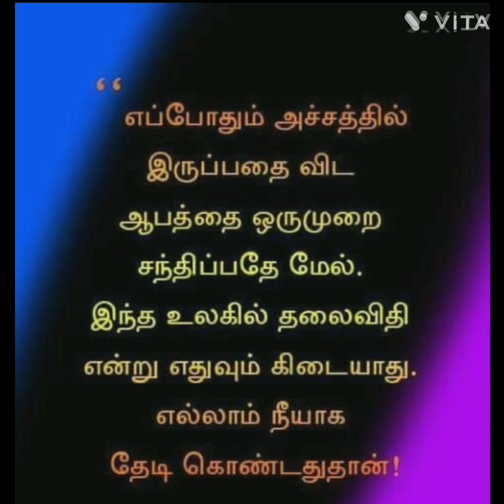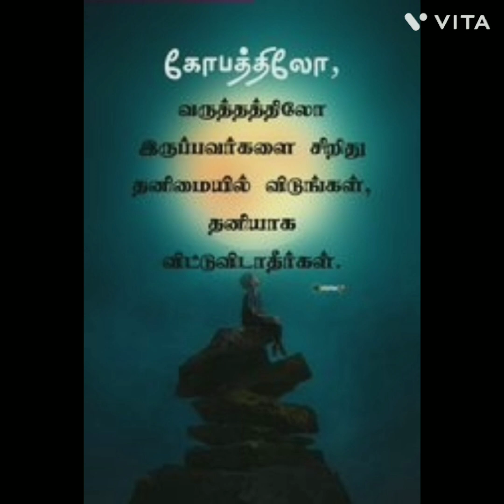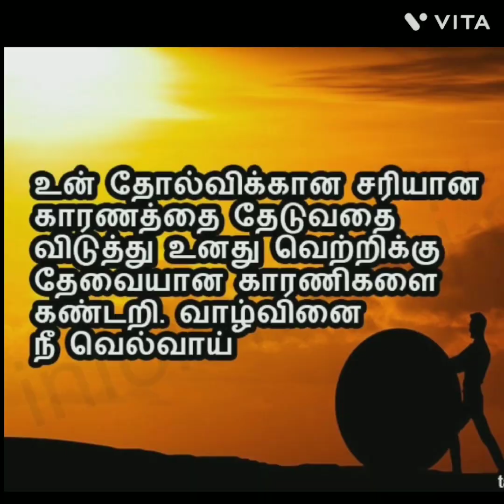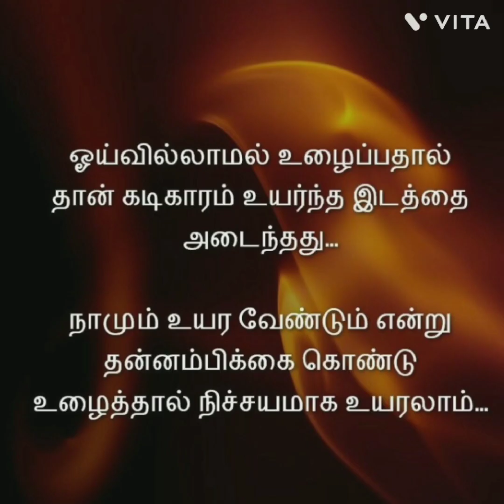motivational quotes in Tamil 🙏🙏